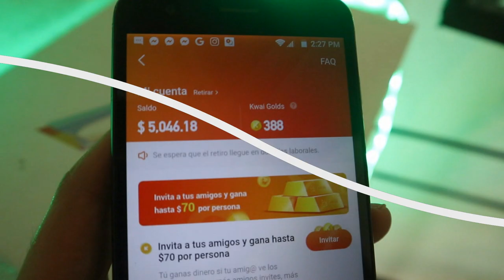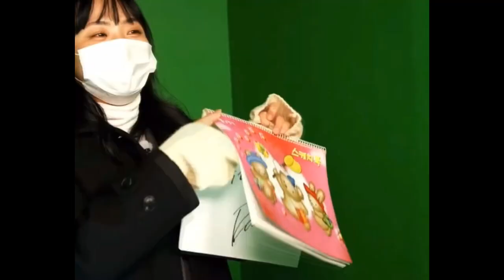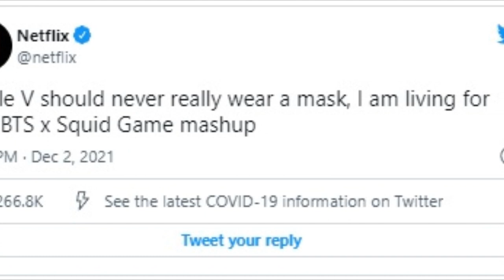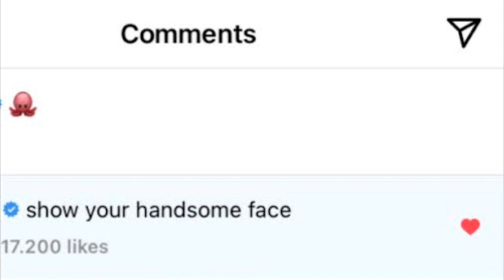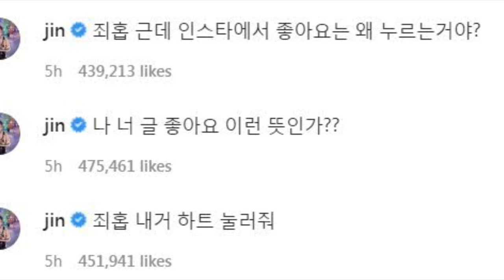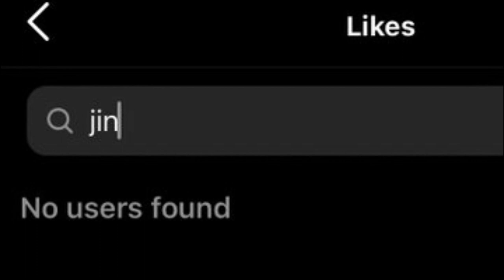FANS IMPACTADOS REACCIONAL AL VER A SU IDOL GDRAGON! REVELA SU ALTURA!